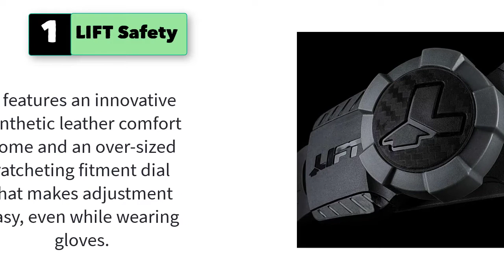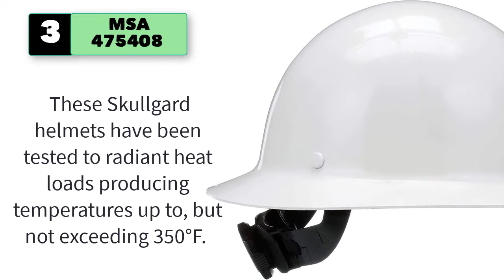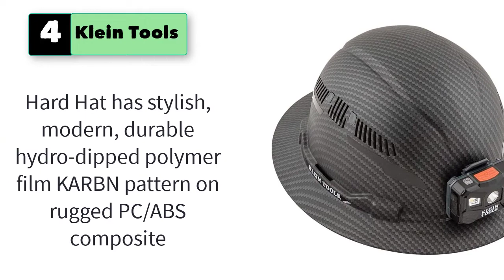5 Most Comfortable Hard Hat | White Carbon Fiber Hard Hats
There are many types of Most Comfortable Hard Hat available such as Honeywell, Pyramex, Tuff America, RK Safety, MSA. We have selected 10 Carbon Fiber Hard Hats and Most Comfortable Hard Hats. All these are based on their features and performance.

1. LIFT Safety - HDF50C-19WC Lift Safety DAX Fifty 50 Carbon Fiber Full Brim Hardhat (White)

2. PYRAMEX Ridgeline Cap Style Hard Hat, Vented, 4-Point Ratchet Suspension, Black Graphite Pattern

3. MSA 475408 Skullgard Full-Brim Hard Hat with Fas-Trac III Ratchet Suspension | Non-slotted Hat, Made of Phenolic Resin, Radiant Heat Loads up to 350F - Standard Size in White

4. Klein Tools 60347 Hard Hat, Vented Full Brim, Class C, Premium KARBN Pattern, Rechargeable Lamp, Padded Sweat-Wicking Sweatband, Top Pad

5. Pyramex Ridgeline Full Brim Hard Hat, 4-Point Ratchet Suspension, Matte White Graphite Pattern

6. Lift Safety Dax Fifty 50 Full Brim Carbon Fiber Hardhat, Orange
7. DAX Fiber Resin Full Brim (Black)
8. Fibre-Metal by Honeywell P2HNQRW11A000 Super Eight Fiber Glass Ratchet Cap Style Hard Hat with Quick-Lok, Black
9. Lift Safety HDF-18RS DAX Hard Hat Replacement Suspension
10. Vented Hard Hat with Light, Cap Style, Ratchet Suspension, Class C, Ergodyne Skullerz 8972LED, Orange